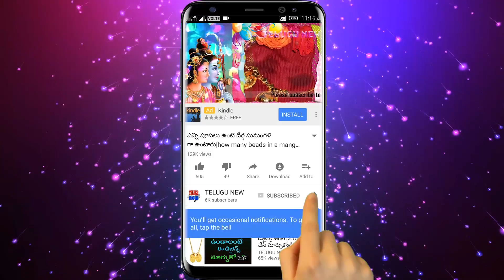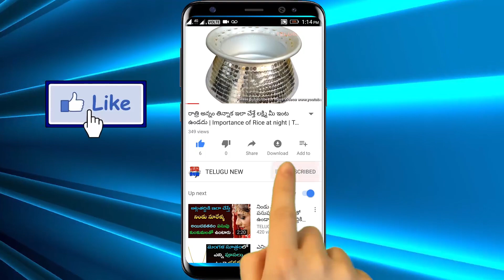ఇంట్లో ఒక్క రూపాయి అక్కడ పెడితే లక్ష్మికటాక్షంతో ఇంట్లో కనకవర్షమే అస్సలు వాదలొద్దు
Telugu New